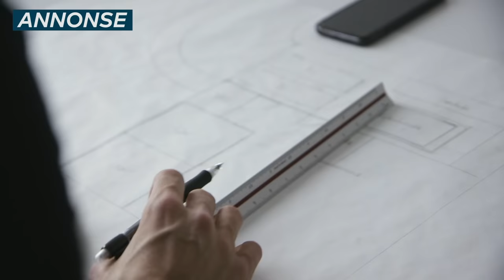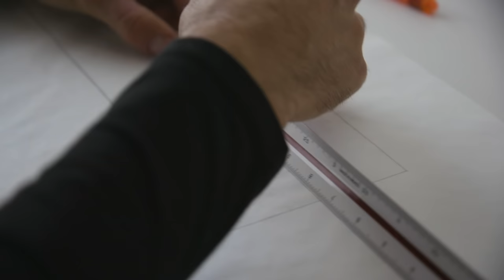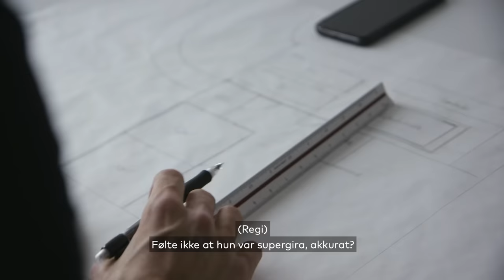Skjønner Du Tegningen?| VERDENSMESTER TESTER | JARL RIIBER #7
Annonse - innhold fra Block Watne

Hos Block Watne sitter ansatte i verdensklasse, men det er kun idrettsambassadørene som får oppmerksomhet ved store måloppnåelser. På bakgrunn av dette utfordrer de ansatte hos Block Watne en av sine ambassadører; Verdensmester i kombinert, Jarl Magnus Riiber. I serien Verdensmester Tester, får gullgutten vår teste noen av yrkene Block Watne har å by på. Hvordan går det når Jarl bytter ut skiene med linjal og blyant?

I denne episoden skal verdens beste kombinertløper, Jarl Magnus Riiber, få prøve seg som arkitekt. Gullgutten skal få tegne sitt eget hus, et hus som er en verdensmester verdig. Det inkluderer en rulleskimølle som stiger opp av gulvet, en egen heis til hoppdraktene. I følge den ferske arkitekten, er det imidlertid ikke så viktig med sollys eller trapp. Ikke gå glipp av episoden der Jarl Magnus Riiber prøver seg som arkitekt.